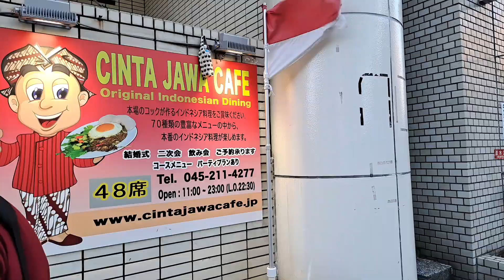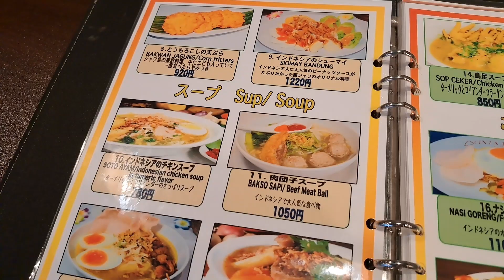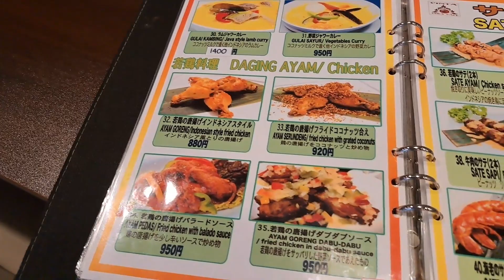Makan di Cinta Jawa Cafe Restoran Indonesia di Jepang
Makan di restoran indonesia Cinta Jawa Cafe yang menyajikan makanan khas indonesia.Untuk menunya bervariasi ada bebek bakar,ayam goreng, baso, nasi padang, nasi goreng dan lain2.